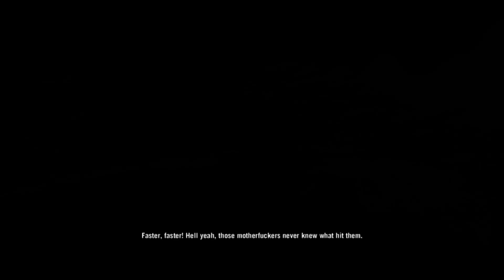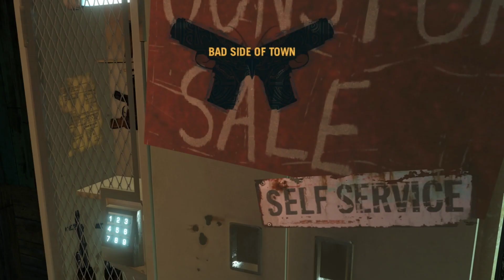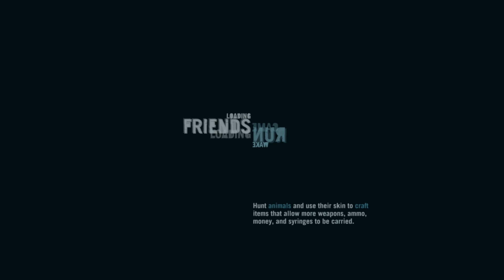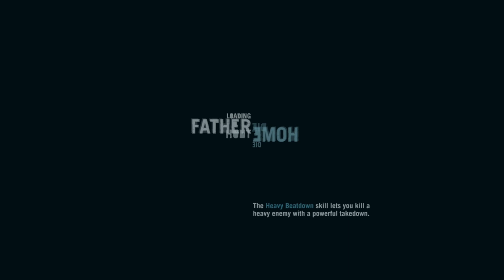Far Cry 3 Classic Edition - Master Difficulty PS5 Part 2 [02]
This is my first playthrough of Far Cry 3